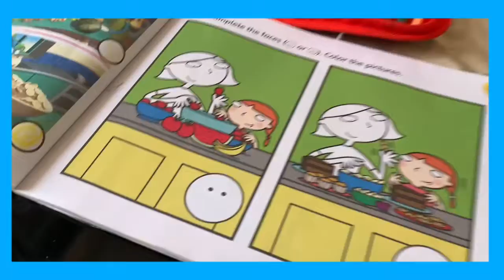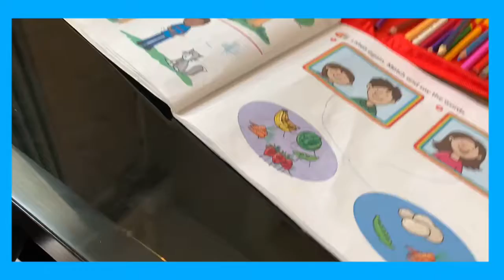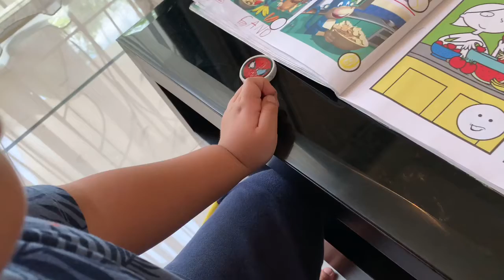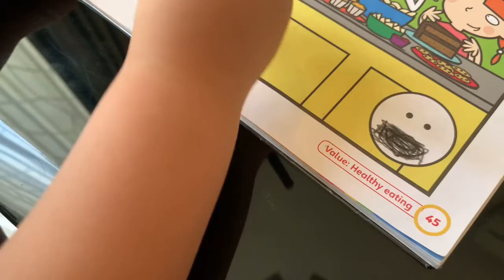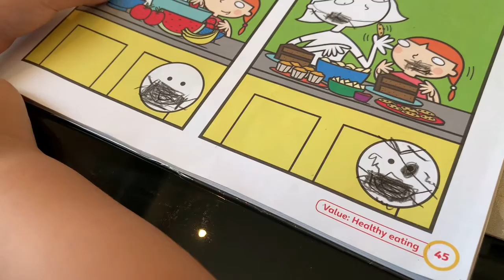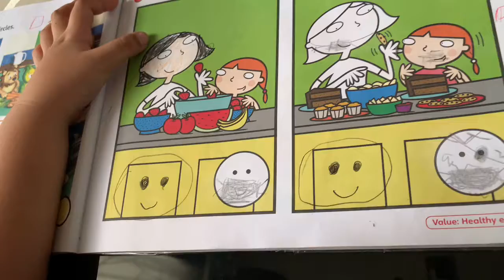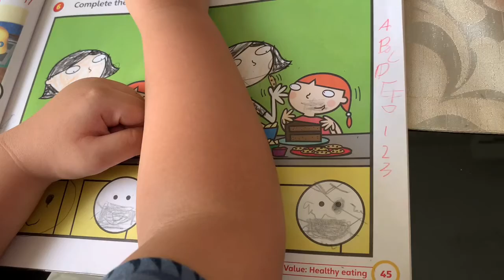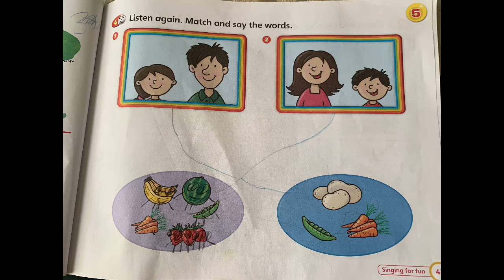Yes I do, and how about you?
Cambridge Book